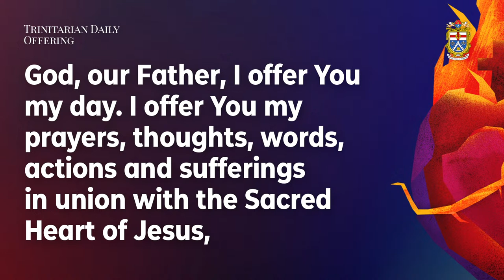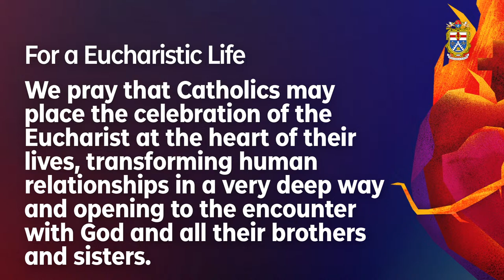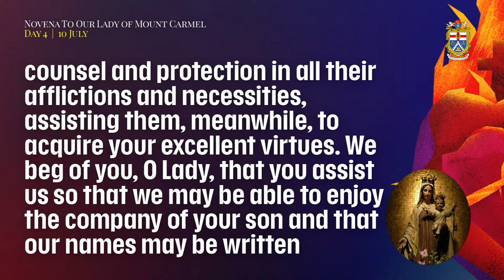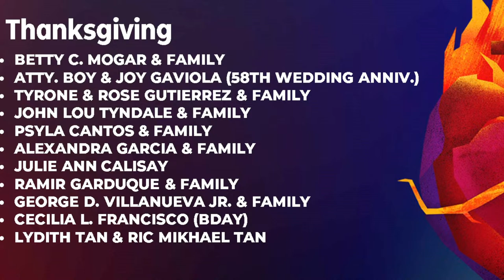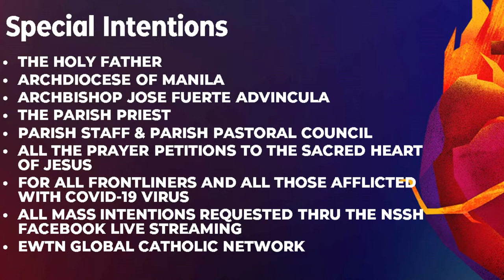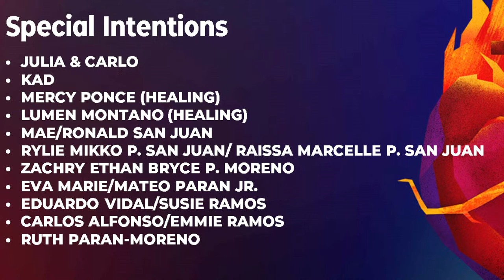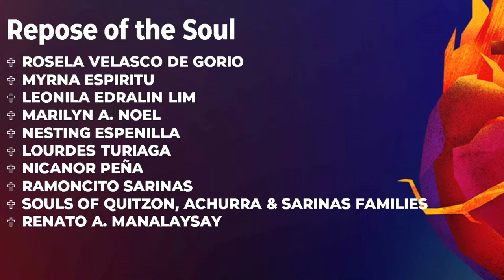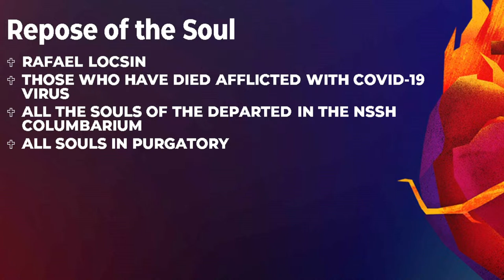NSSH Daily Mass (Monday, July 10, 2023)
LIVE | 7:30 AM  | July 10, 2023 | Monday of the Fourteenth Week in Ordinary Time

For Donations, click/tap this link to redirect you to the Google Form.

For Mass Intentions, click/tap this link to redirect you to the Google Form.